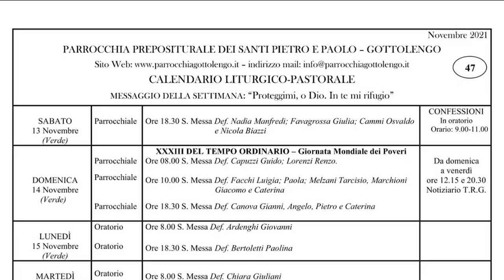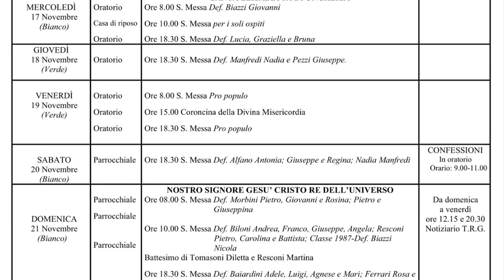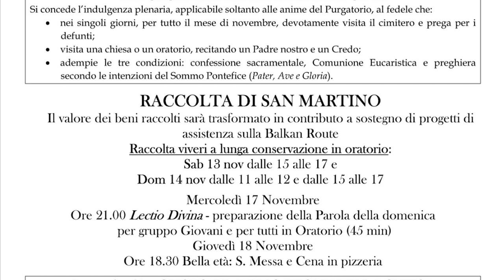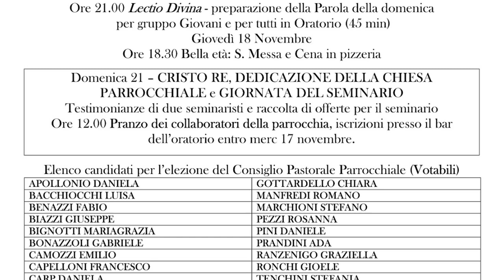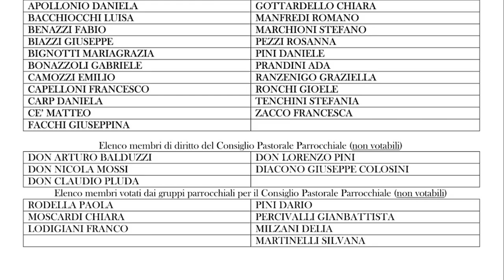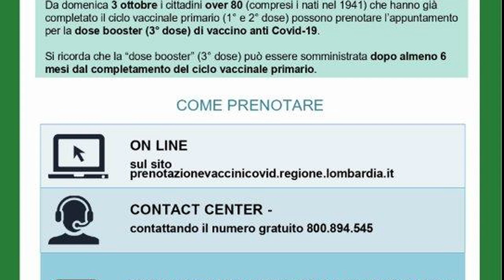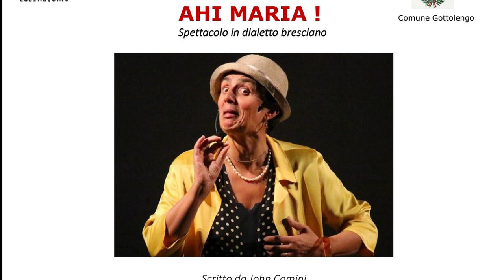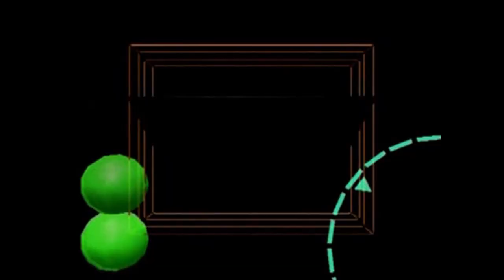TG DEL 14 NOVEMBRE 2021